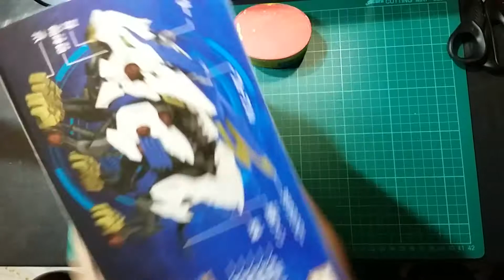Zoids Wild Liger ZW01 Takara Tomy Unboxing